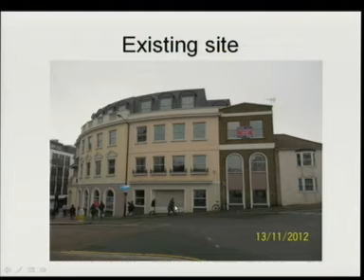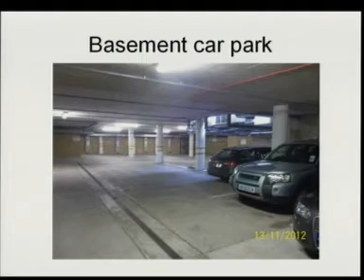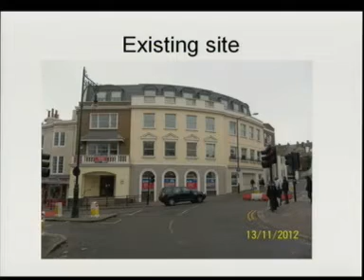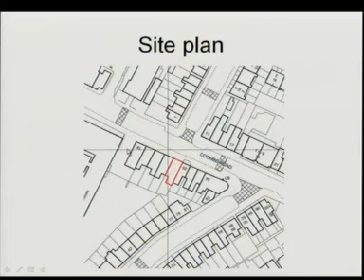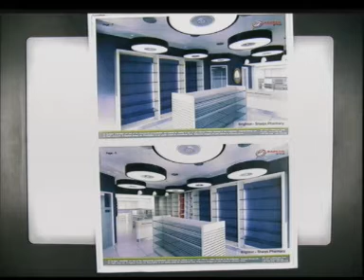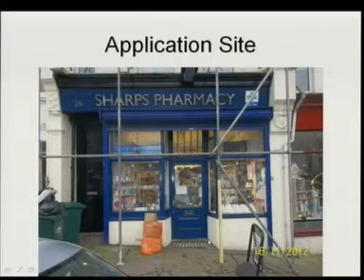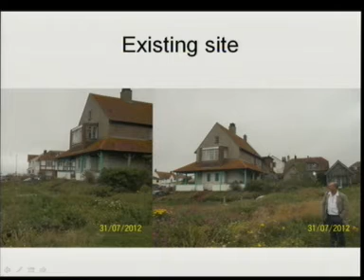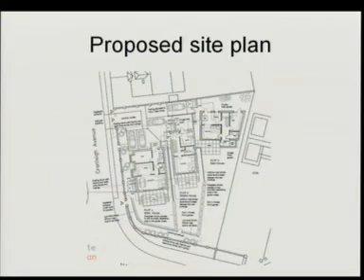Brighton & Hove 09-01-13